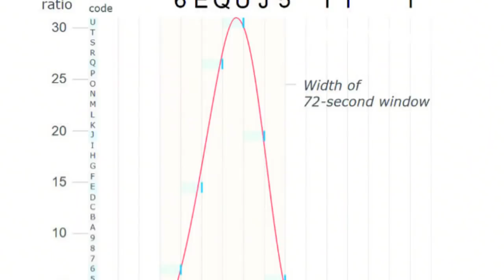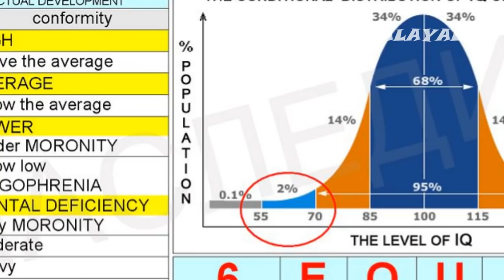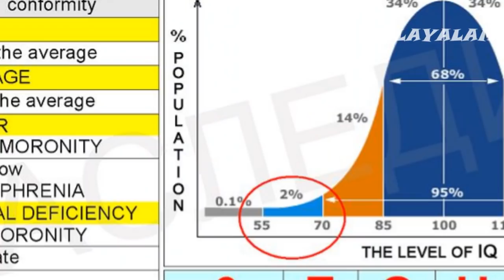ഏലിയൻസ് ഭൂമിയിലേക്കയച്ച സിഗനൽ | WOW! Signal | Malayalam | QNA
WOW! Signal

This video is about the mysterious WOW! Signal from space